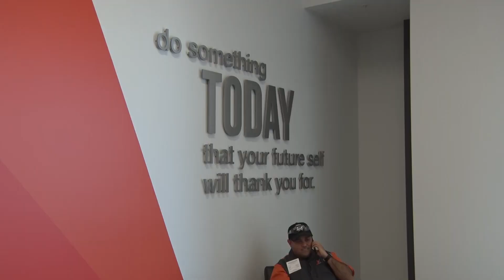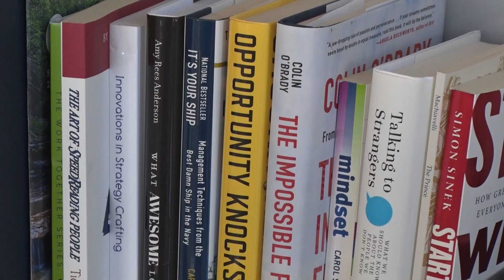Dixie Tech President Retire Announcement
Dixie Tech President announces retirement after April 30

ST. GEORGE, Utah (01/5/2021) – Dixie Technical College President Kelle Stephens announced her retirement following the college’s spring graduation ceremony on April 30, 2022.
President Stephens announced her plans to the Board of Trustees, followed by another announcement to faculty and staff.
Stephens has served as President of Dixie Tech since 2012. She has worked over 30 years in technical education.